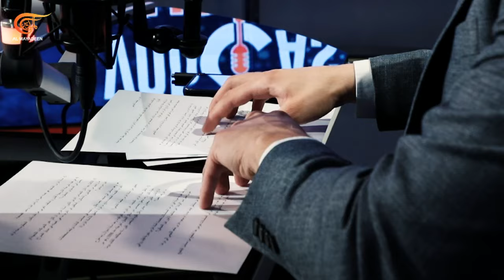VODCAST الميادين | مع المفكر العربي والإسلامي منير شفيق | PROMO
VODCAST الميادين | مع المفكر العربي والإسلامي منير شفيق